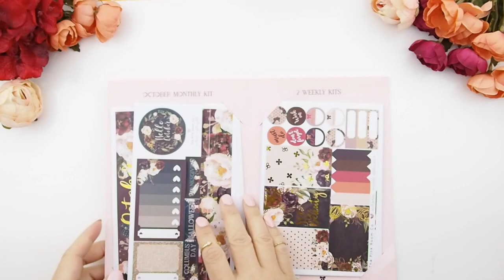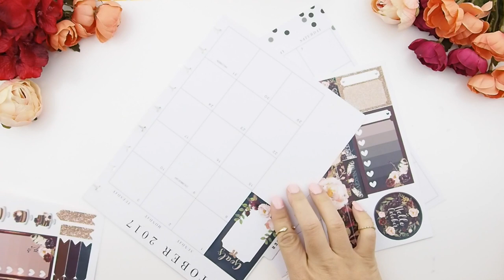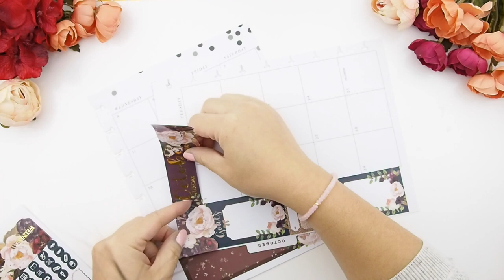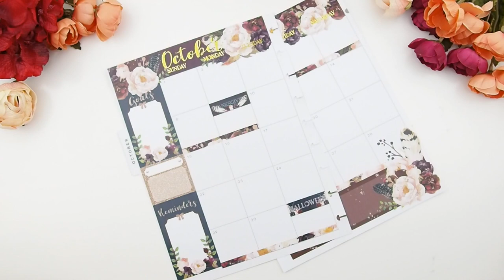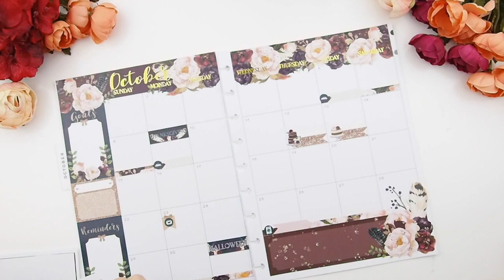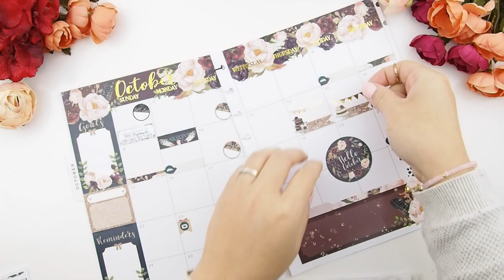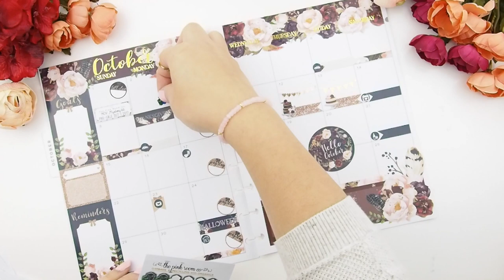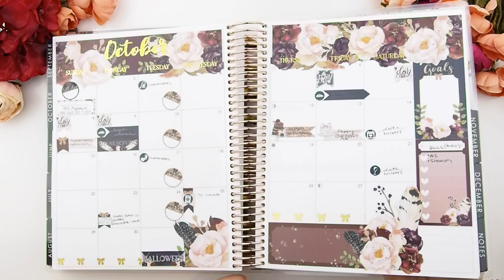PLAN WITH ME ❤ OCTOBER MONTHLY ❤ 2017 | ThePinkRoomCo.🎀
H E L L O   P I N K I  E S!

❤This is for the month of OCTOBER 2017 ❤
If you see something in the video that you like and was wondering where I have purchased it, please do not hesitate to ask or leave a comment below and I will direct you to where I purchased the item.

Create 365 Happy Planner Sticker Value Pack Brilliant Year,

MAMBI Sticker Value Pack

XOxoXO

321 Lakeshore Rd. W.
Mississauga ON  L5H 1G8
CANADA

Colour Pen Set I love to use
Sharpie